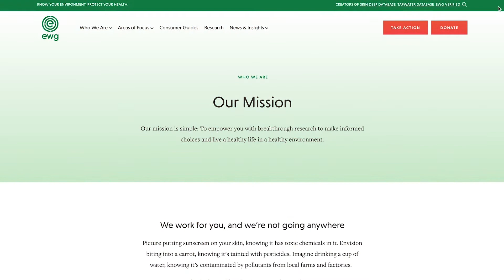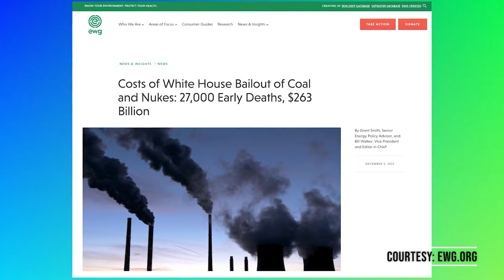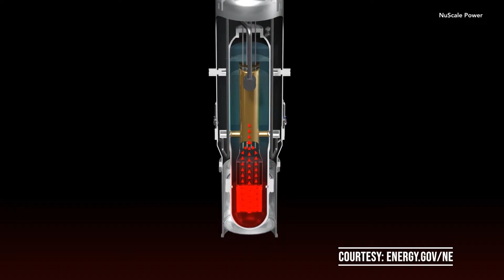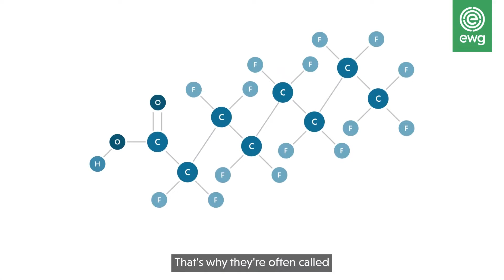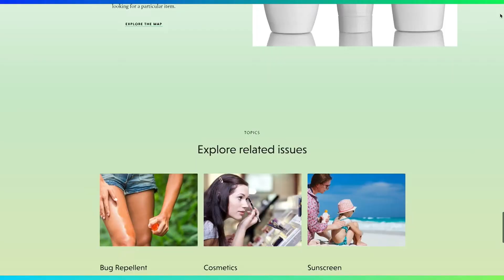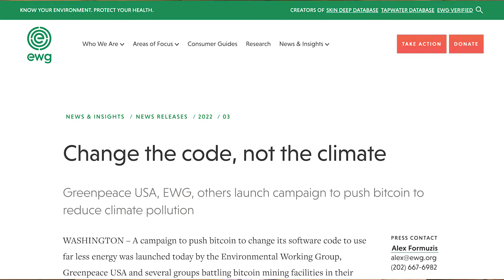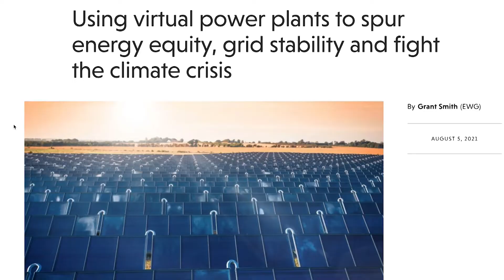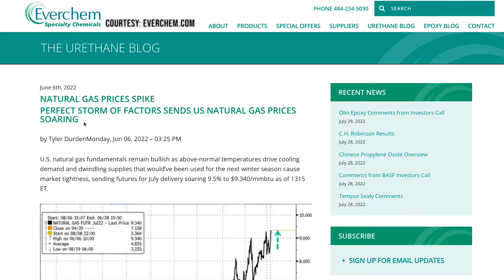ECU 668 Environmental Working Group PT 1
Enviro Close-Up #668 Environmental Working Group, Part 1 “Our mission is simple: To empower you with breakthrough research to make informed choices and live a healthy life in a healthy environment,” declares the Environmental Working Group. Ken Cook, president and co-founder of the organization, and Grant Smith, its senior energy policy advisor, explain how since 1993 it has worked to protect public health. “Whether it’s by spotlighting harmful industry standards, speaking out against outdated government legislation or empowering consumers with breakthrough education and research, we're in this fight,” states the Environmental Working Group. Ken tells of how the organization works “very hard to come up with science-based but plausible, actionable things people can do.” A major “area of focus” is clean energy and Ken and Grant discuss the organization’s efforts to “put an end to coal, oil, natural gas and nuclear power.”